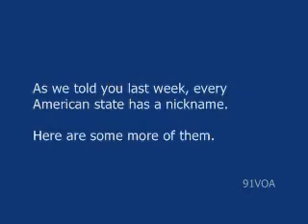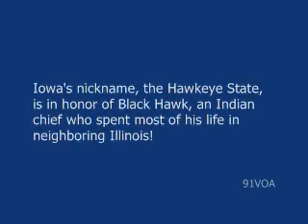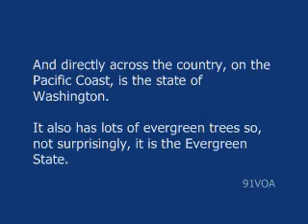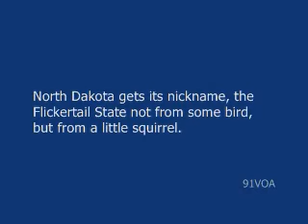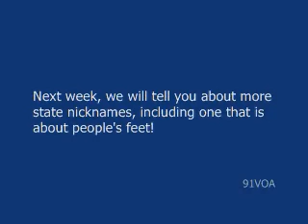[91VOA]State Nicknames_ Part II